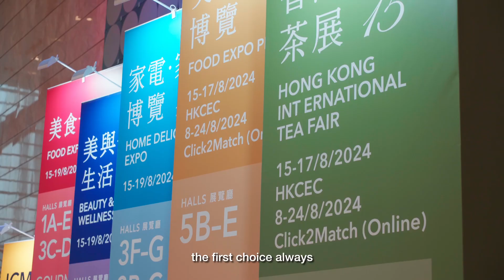Food Expo 2024 – “One minute with” Gilberto Barranco, IMAG organics (Mexico)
Gilberto Barranco, Commercial Director of IMAG organics (Mexico), talks to the HKTDC at the Food Expo. The 34th HKTDC Food Expo is held from 15 to 19 August at the Hong Kong Convention and Exhibition Centre concurrently with the HKTDC Beauty & Wellness Expo and HKTDC Home Delights Expo. The three shows along with the Food Expo PRO, Hong Kong International Tea Fair and International Conference of the Modernization of Chinese Medicine and Health Products (ICMCM) bring together some 1,860 exhibitors from 30 countries and regions.